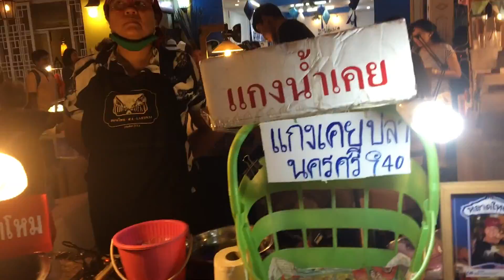Life on Phuket/Життя на Пхукеті/ DJI drone crashed